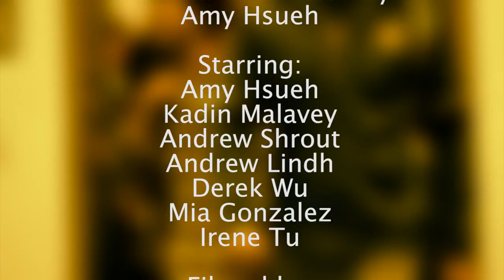CalTV Comedy - My Stupid Zombie Boyfriend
So apparently being a zombie puts a damper on your relationship.